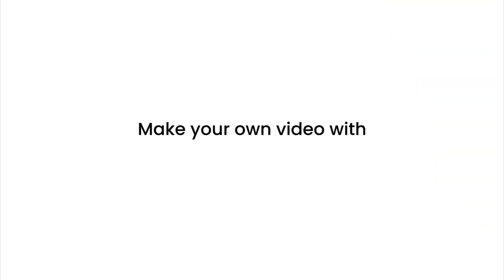Blogging Courses & More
Blogging Courses & More provides entry-level and advanced level blogging mini-courses, resources and platforms for career bloggers.

Our training hub's core objective is to simplify the blogging experience, make it enjoyable and effective.

Recommended Blogging Publications

Just Do The Blogon Thing Already: An Intentional Blogging Planner For Creating Business Breakthroughs

Don’t Feel Like Blogging? Blog Anyway: (Intentional Blogging Journal Planner)

Just Blog Already!: How to Get Off the Non-Blogging Fence & Start Adding Value to Your Audience (Blogging Planner)

The Basics of Transforming Blogs Into Books & Beyond: 3 Simple Steps To Transforming Blog Content Into Books & More (Action Planner)